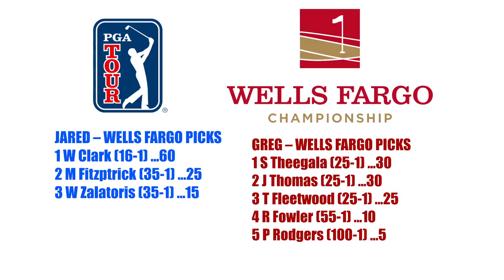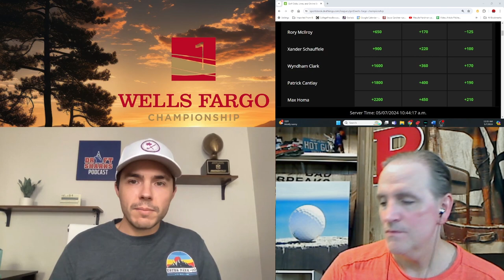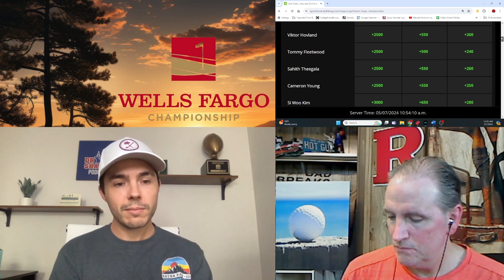Wells Fargo Championship PGA Tour Preview and One-and-Done golf picks!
PGATour WellsFargoPreviewShow GolfBettingPodcast Our top golf picks include One-and-Done options for Wells Fargo Championship on the PGA Tour.

If you have any questions for us including advice on players who we failed to mention this week, either let us know here on YouTube or click here to join our Discord Golf Community…